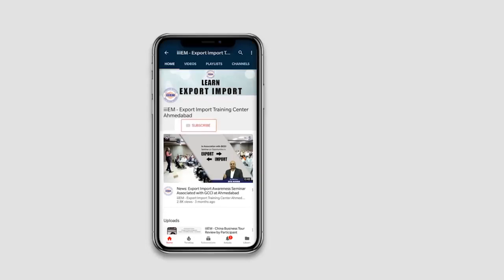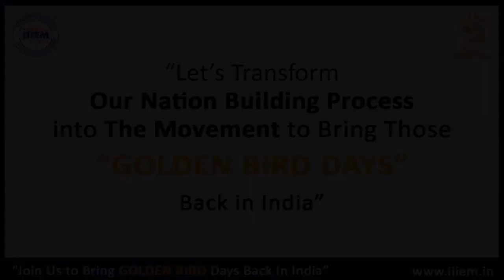भारत सोने की चिड़िया क्यों था | Why was India Called a Golden Bird | iiiEM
Is it possible to bring those days back? Support us and watch this video till the end.